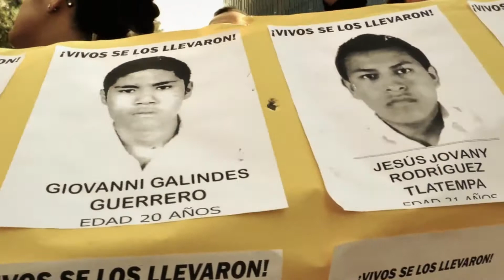Ayotzinapa 7 meses